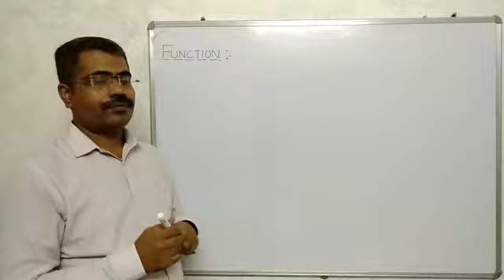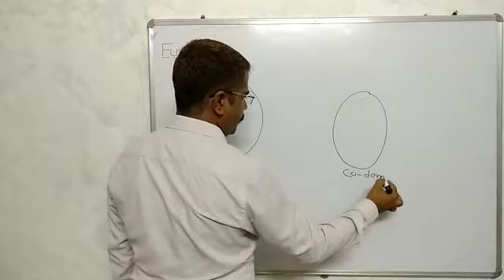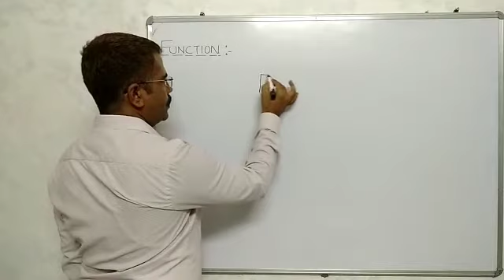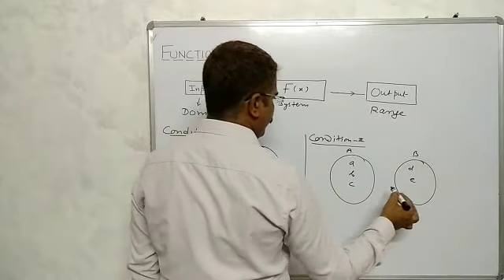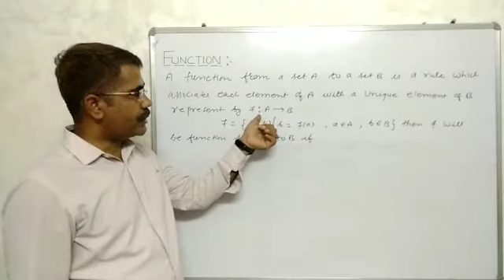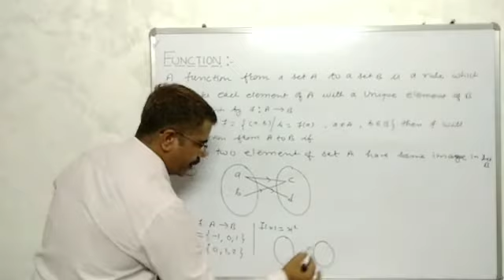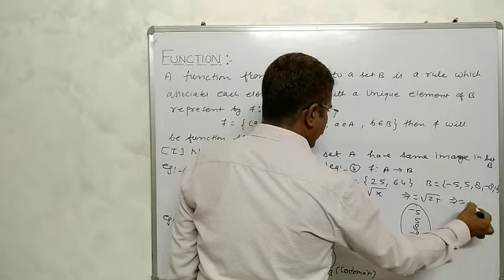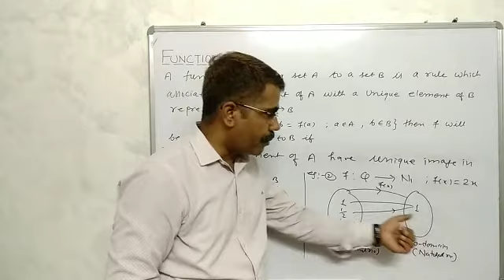Chapter 1 class 12 maths RBSE basic functions